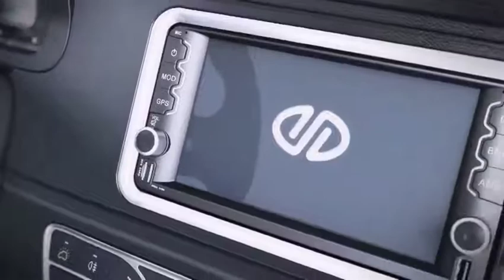PICCOLI Green Technology, electric vehicle Europe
Green Technology, veículos 100% elétricos.